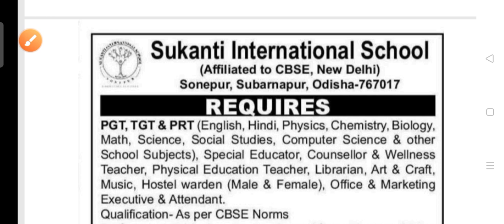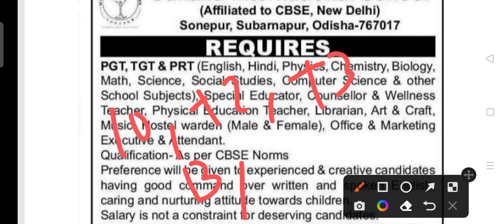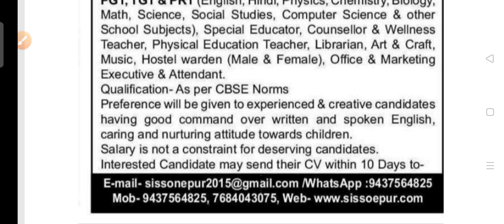SIS staff recruitment 2022 !! for various post!! Odisha latest job notification 2022!!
SIS staff recruitment 2022.